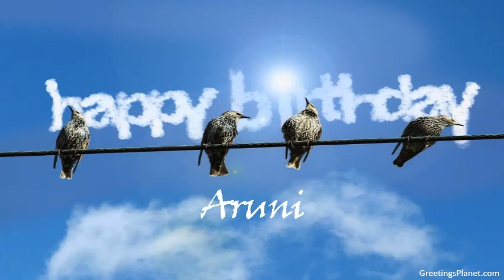Happy Birthday to Aruni